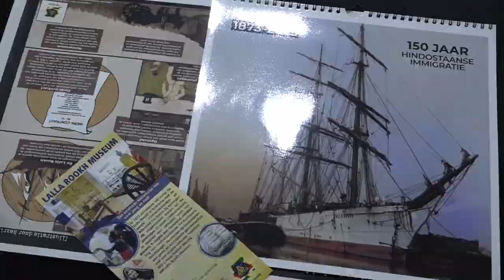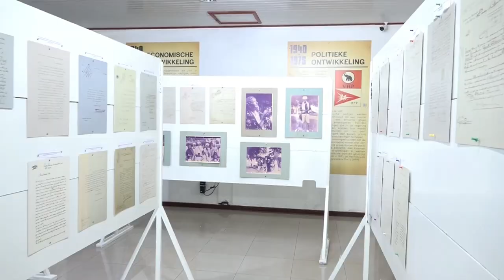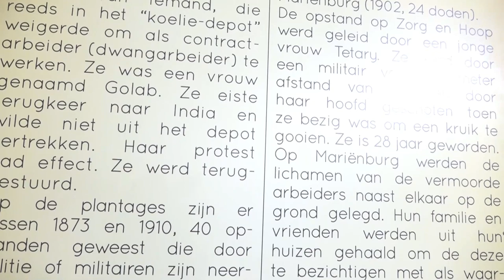03 06 2023 Uitgelicht: 150 jaar Hindostaanse Immigratie - Nalatenschap vanuit jongeren